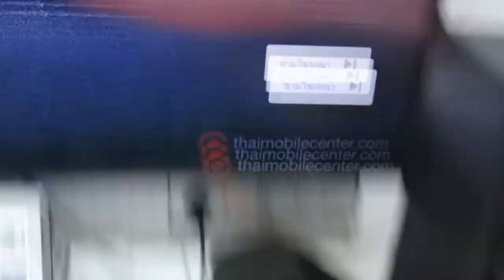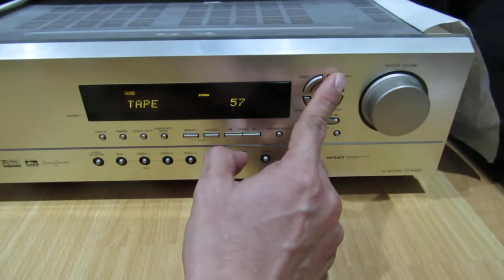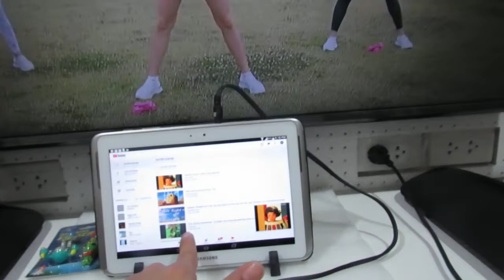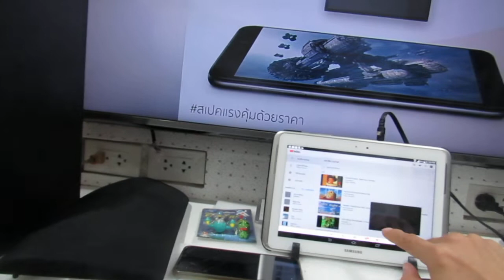Akai SW-MX115 6 nichs 3 Speaker